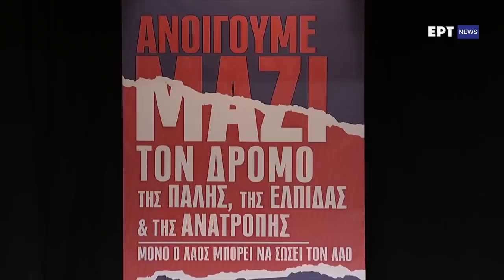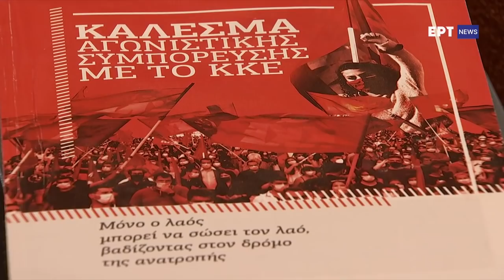Δ. Κουτσούμπας: Στον δρόμο της ανατροπής ο λαός μπορεί να σώσει τον λαό